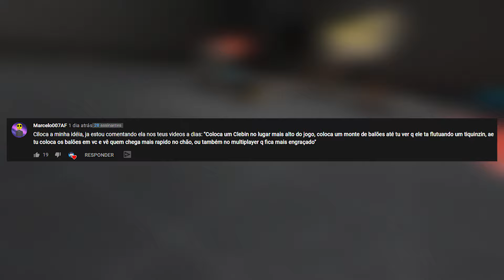O CLEBIN FOI MORTO MISTERIOSAMENTE NO BONEWORKS VR MODS